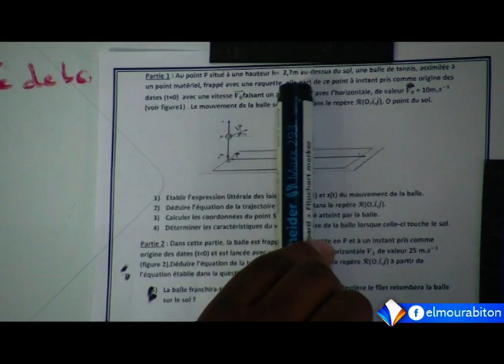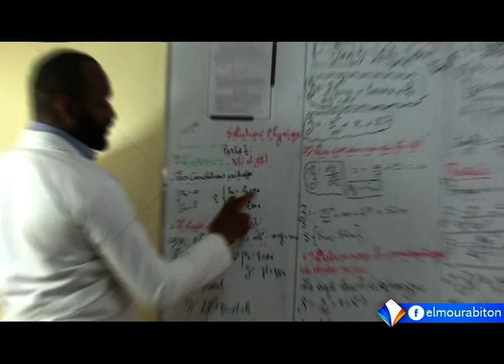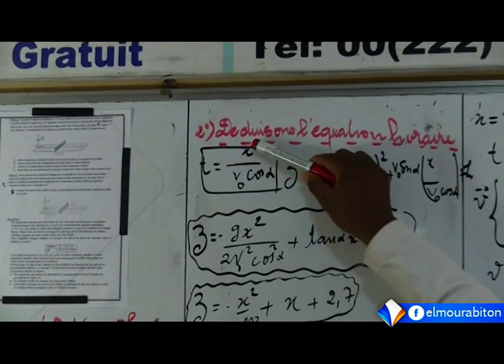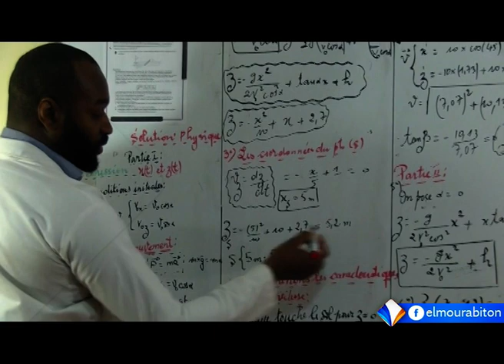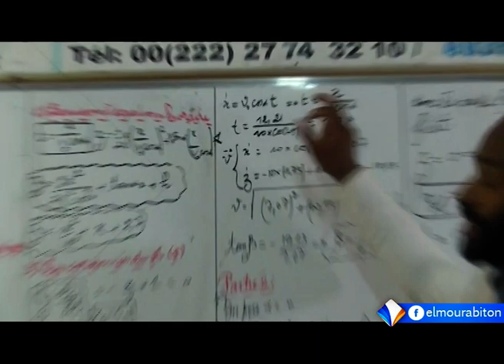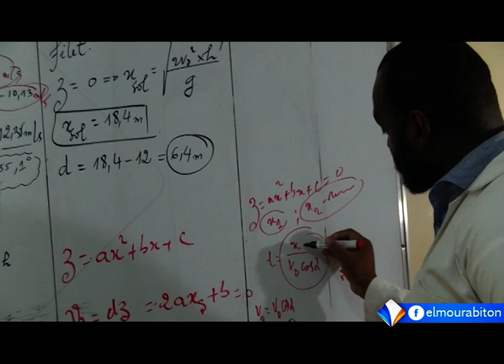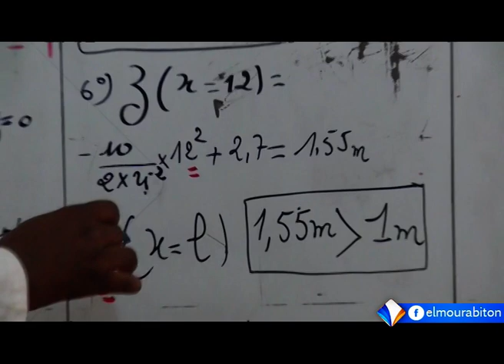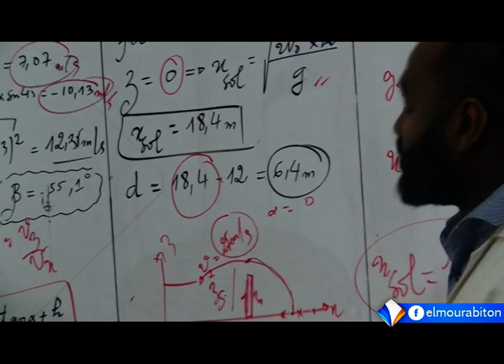PHY EX PROJECTILE 1 II ECOLE NUMERIQUE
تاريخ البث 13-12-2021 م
 قناة المرابطون الفضائية - الصفحة الرسمية 2021